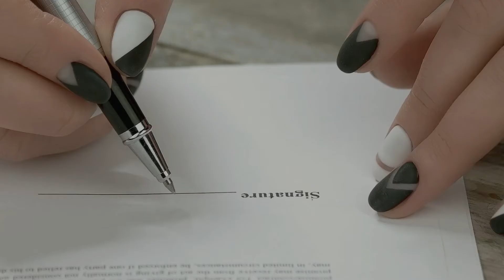Nail artist : boostez votre carrière grâce au CQP Styliste ongulaire 💅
Vous avez déjà un pied dans l'univers de la Beauté ? Boostez votre carrière avec le CQP Styliste ongulaire ! 💅

Peyrefitte Esthétique vous présente la formation Styliste ongulaire, validée par les Professionnels des ongles.

Spécialisez-vous :
✨ Porcelaine, nail art, gel, résine, acrygel, dip in, semi-permanent, capsules, stiletto...
✨ Gestion
✨ Comptabilité
✨ Techniques de vente

👉 En formation initiale ou en contrat de professionnalisation. Accessible sur nos 3 campus : Lyon, Aix-en-Provence et Aix-les-Bains.

🌟 Peyrefitte Esthétique, l'école des Pro de la Beauté 🌟